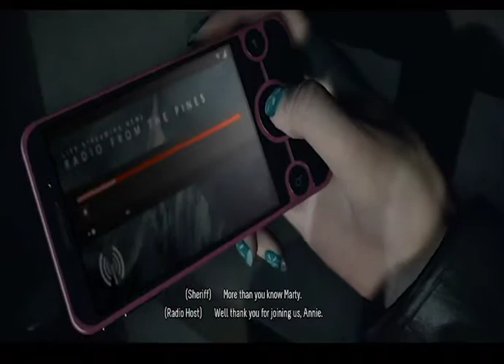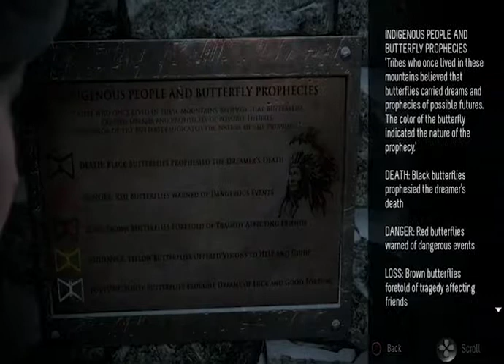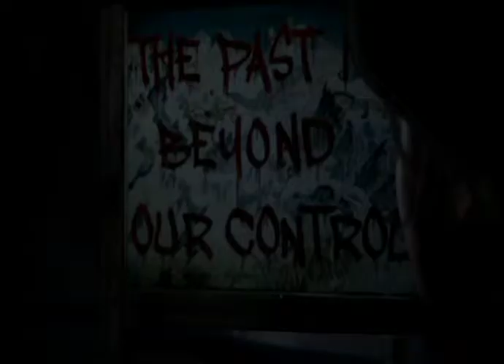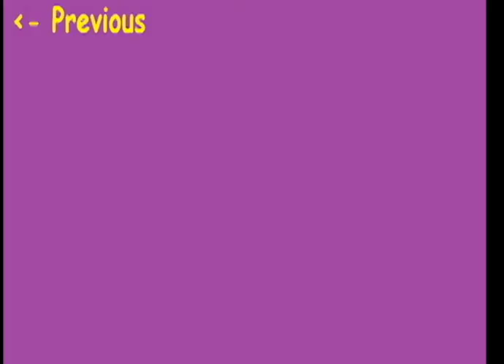Until Dawn: WXPR - Part 2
Exposition radio, comin' at ya live from the scary house on the scary mountain with the scary cable car